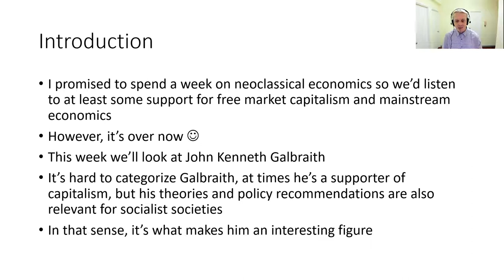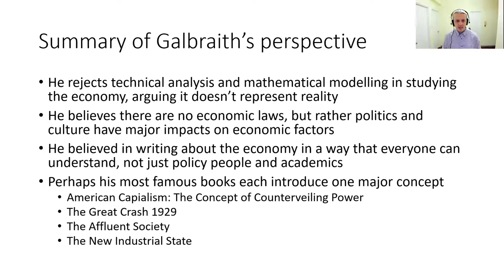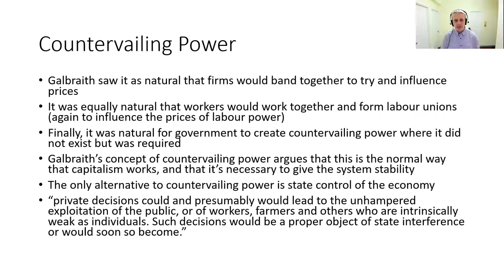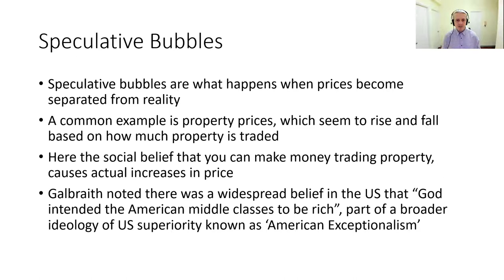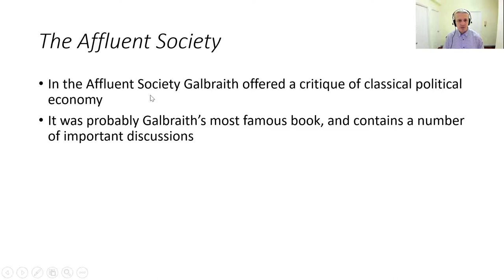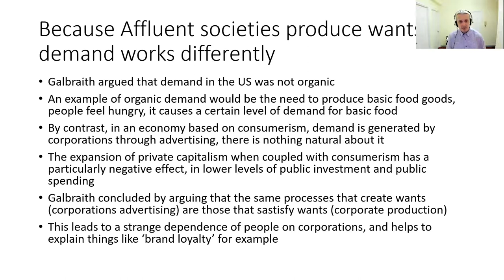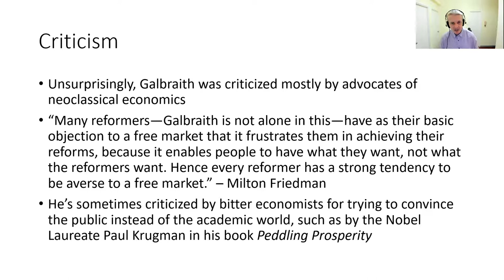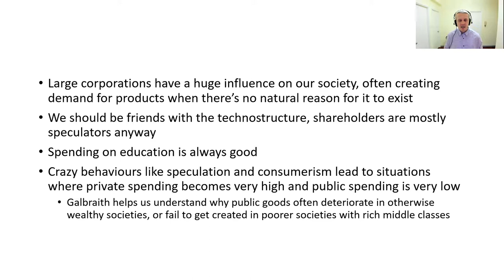John Kenneth Galbraith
One of the 20th century's true public intellectuals, Galbraith rejects technical analysis and mathematical modelling in studying the economy, arguing it doesn’t represent reality. He believes there are no economic laws, but rather politics and culture have major impacts on economic factors.